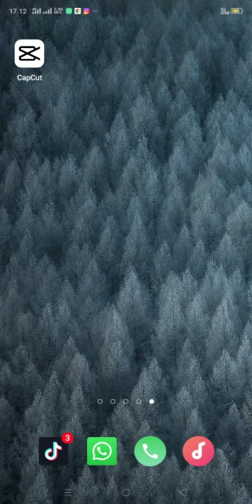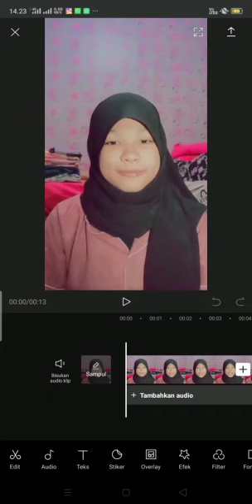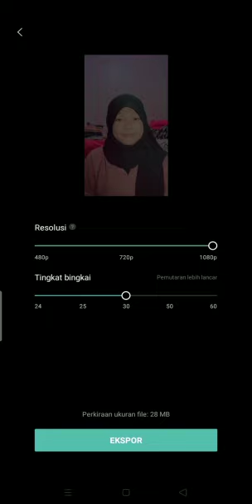Cara Menyimpan Video Dari CapCut